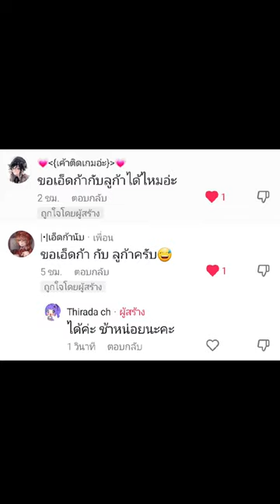luca x edgar identity v